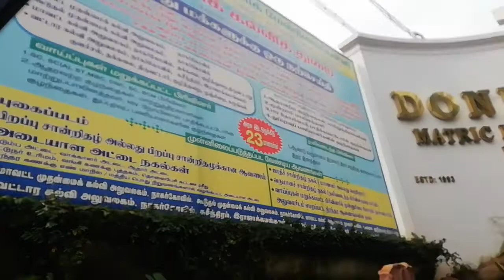Donbosco Matric Higher Secondary School,Midalakadu,Tamil Nadu